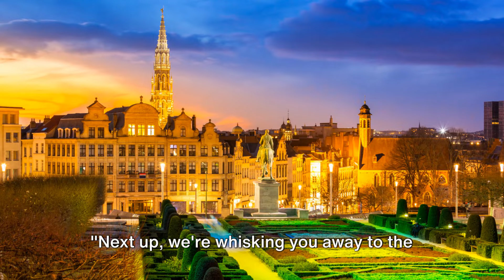Affordable Luxury Vacation: Top 5 Destinations for Tech & Trekkers!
Affordable Luxury Vacation: Top 5 Destinations for Tech & Trekkers! (affordableluxury, traveltech, budgettravel, luxurydestinations)
Craving a luxurious getaway without breaking the bank? Look no further than these fantastic, Affordable Luxury Vacations! In this Tech & Trek episode, we unveil the top 5 spots that perfectly blend affordability with high-end experiences.

Join us as we explore vibrant Bangkok, Thailand, where stunning temples co-exist with Michelin-starred restaurants at surprisingly reasonable prices. We'll then whisk you away to the charming city of Brussels, Belgium, where you can indulge in delectable chocolates and world-class museums without denting your wallet.

But the adventure doesn't stop there! We'll also showcase hidden gems like Verona, Italy; Osaka, Japan; and Lisbon, Portugal—each offering a unique blend of history, culture, and tech-forward experiences catering to budget-conscious travelers and luxury seekers alike.
So pack your bags, charge your gadgets, and get ready to discover the world of affordable luxury with Tech & Trek!